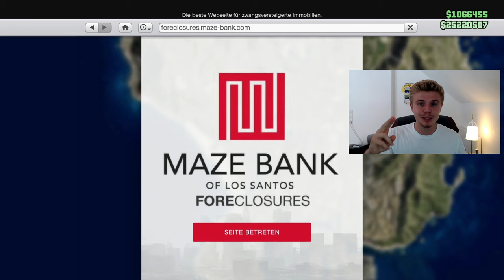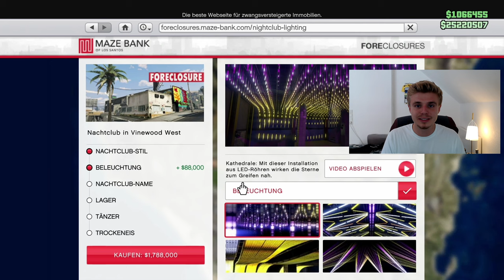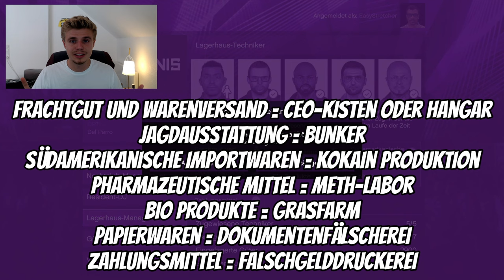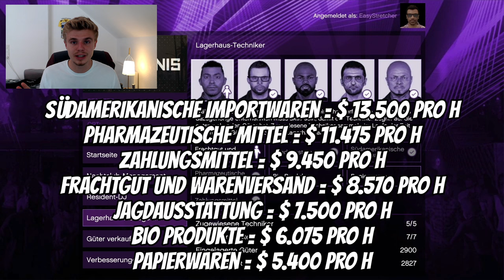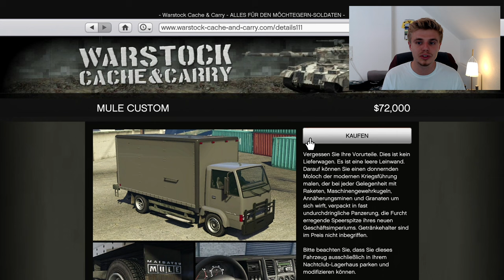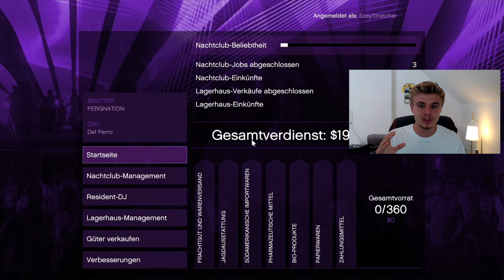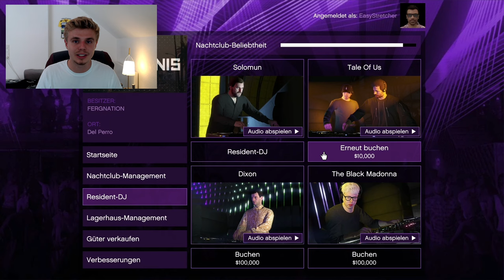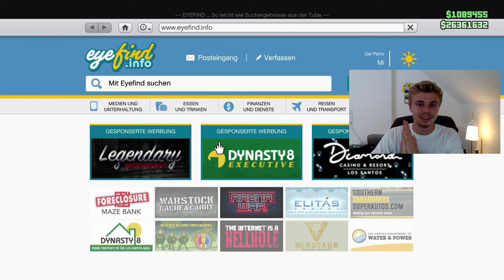MILLIONEN machen SOLO mit dem Nachtclub in GTA Online 2023 | Schnell Geld verdienen für Anfänger!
Schritt für Schritt SOLO Guide um SCHNELL und EINFACH Geld zu machen in GTA 5 Online | Ultimativer Nightclub Money Guide for Beginner | Club Beliebtheit oben halten um viel Geld zu erhalten, dauerhaft und passiv! | GTA 5 Online Schnell Geld Machen 2023

Heute mal endlich der lang ersehnte Nachtclub Guide nach allen Änderungen. Super Business und sehr zu empfehlen jetzt auch für Anfänger!

TIMESTAMPS:
00:00 Einleitung
00:48 Nachtclub kaufen
04:39 1. Einkunftsart: Nachtclub-Lagerhaus
11:14 Lagerhaus Ware verkaufen
13:35 Lagerhaus Verkaufsfahrzeuge
15:09 Streaminfo und Zweitkanal “StretchBert”
15:38 2. Einkunftsart: Clubbetrieb (Beliebtheit)
17:01 Beliebtheit mit Clubbewerbe-Missionen
17:34 Beliebtheit mit DJ Buchung
18:11 Beliebtheit mit VIP und Rauswurf Missionen
20:16 Clubbetrieb und Beliebtheit im Detail
22:55 Terrorbyte
23:56 Abschluss

Nicht wundern das Folgende ergibt keinen Sinn:
Voll vergessen, dass der Hungrige Hugo auch am Start War (oder Star Wars?!Oo) nicht satter Hugo+ ENDLICH DER NACHTCLUB GUIDE